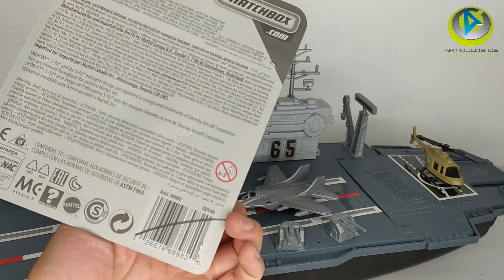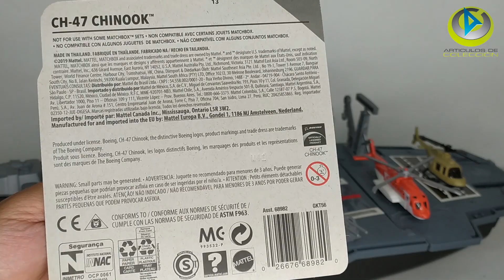CH-47 Chinook Sikorsky S-92 Helicopter Matchbox sky busters Mattel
CH-47 Chinook Sikorsky S-92